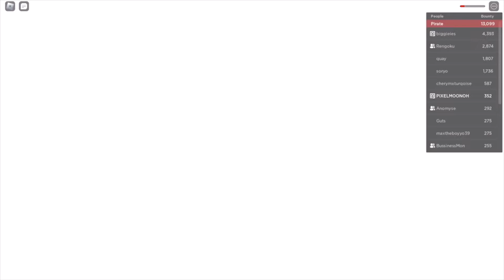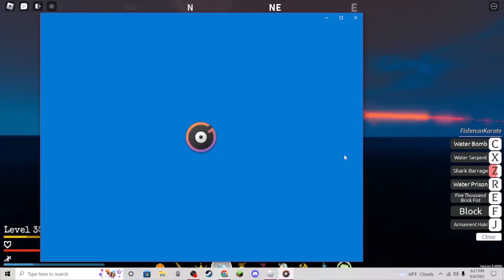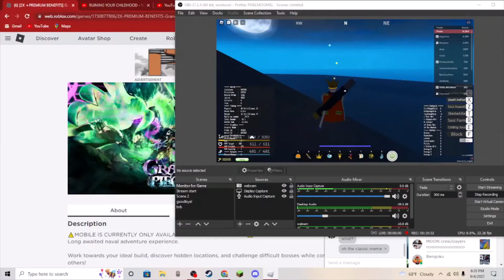grinding sea serpents in gpo